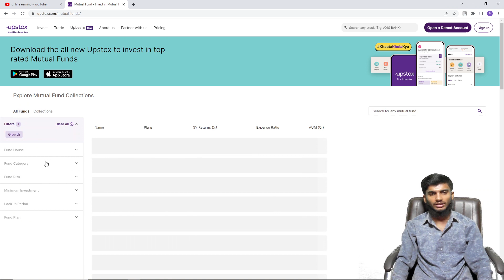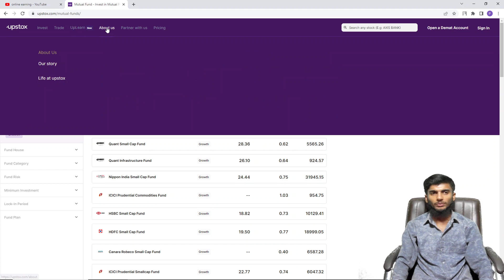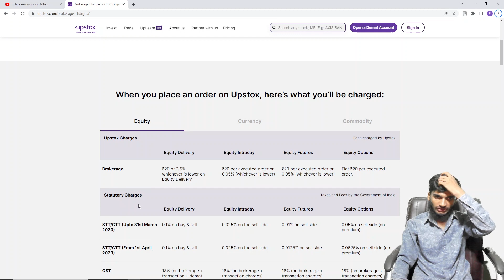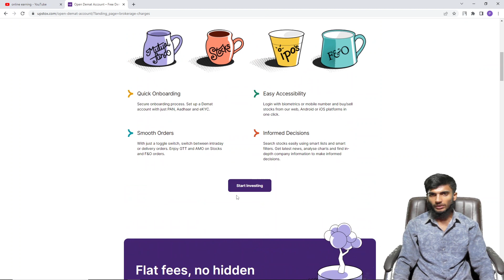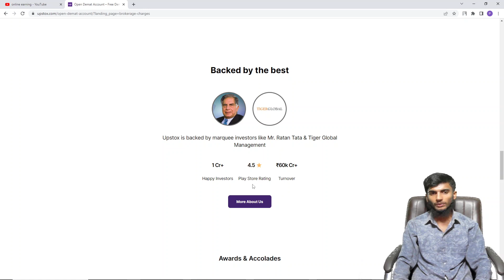Upstox Review 2023: The Greatest Trading Platform to Earn $500 Daily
In this video, we're going to be reviewing the Upstox trading platform. Upstox is a great platform that allows you to make $500 a day in profits. We're going to discuss the features of the platform and how you can make the most of it to increase your profits.

If you're looking for a trading platform that will allow you to make $500 a day, then check out Upstox! This platform is easy to use and allows you to make the most of your investment. So make sure to watch this video and learn about the great features of Upstox!